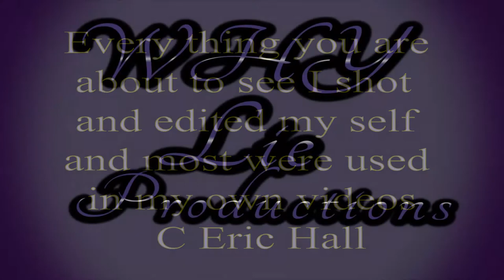C Eric Hall, Highlight reel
some of my cool shots in one video for employers